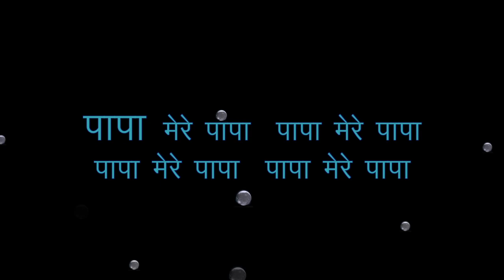Papa Mere Papa//पापा मेरे पापा //Beautiful Song Dedicated To All Fathers